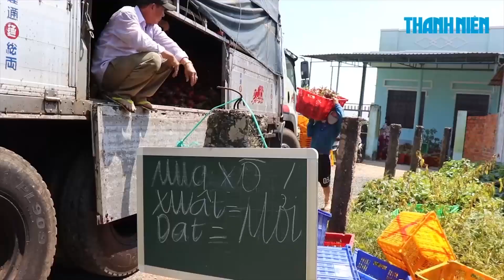Thanh long Bình Thuận chín đỏ vườn nhưng không có người mua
Thanh long chín đỏ vườn nhưng không có người mua là thực tế ở tỉnh Bình Thuận, vùng được coi là “thủ phủ” thanh long của cả nước hiện nay.

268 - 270 Nguyễn Đình Chiểu, Phường 6, Q.3, TP HCM